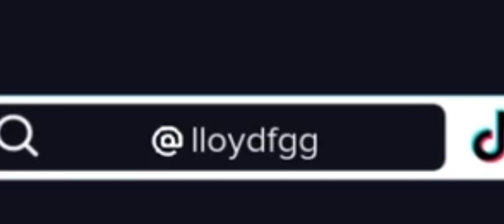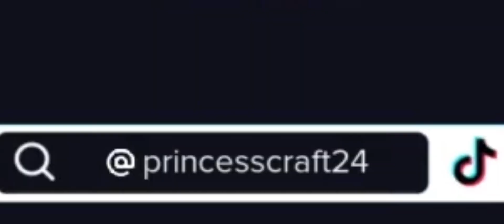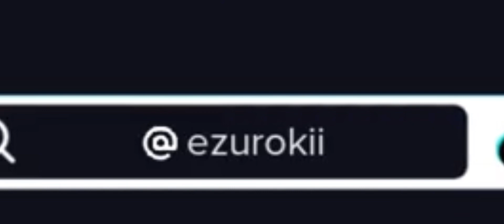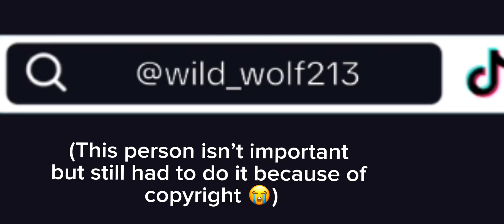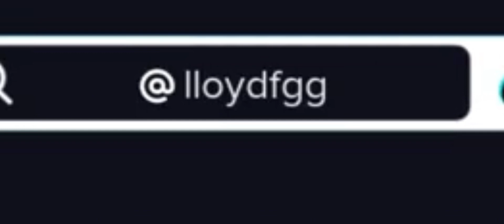SoG react to Lloyd part 2!! FINALLY!! Read description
I DID IT!!! I finally did part 2! Yes I MIGHT continue it in Gacha Life 2! MIGHT I just got it yesterday soo l’ll have to get use to it! I’m so sorry it short! I hope I made you guys happy! If you guys want me to ￼ continue this let me know! Again if you have any video ideas let me know so I can make it! I will try to post more often! 😁😁❤️❤️❤️❤️♾♾♾♾￼￼